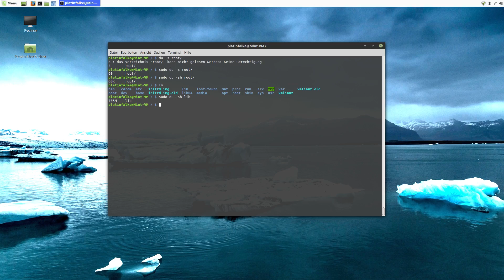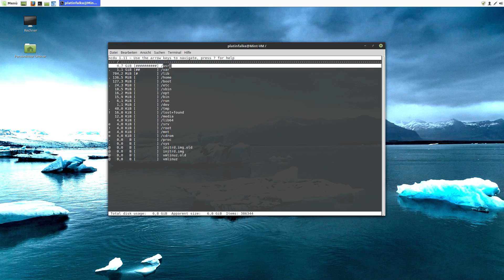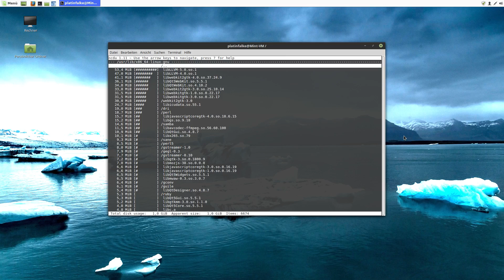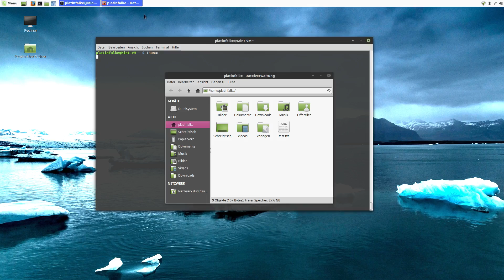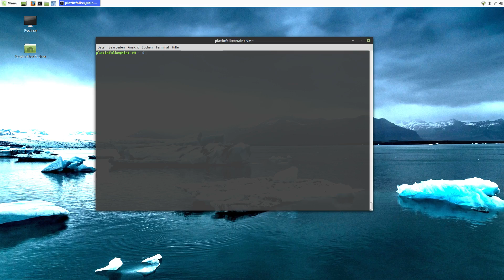Einführung in Linux/Unix | Tipps, Tricks und Tracks zum Terminal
Alle beschriebenen Kürzel noch mal in aller Kürze:

Strg+U: Ganze Zeile löschen
Strg+A: Zum Zeilenanfang springen
Strg+E: Zum Zeilenende springen
Strg+C: Laufenden Prozess im Terminal abwürgen
Strg+G: Nach vormals benutzten Befehlen in der History suchen
Tab: Autovervollständigung

Vielleicht wird es noch einen zweiten Teil davon geben da es noch einiges zum Terminal zu sagen gibt.